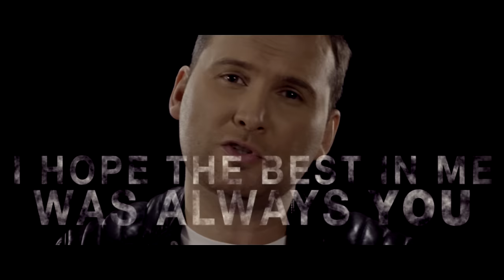Koit Toome and Laura - Verona (Estonia) Eurovision 2017 - Official Music Video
Koit Toome and Laura will represent Estonia at the 2017 Eurovision Song Contest in Kyiv with the song Verona